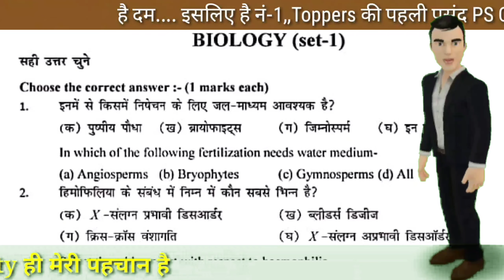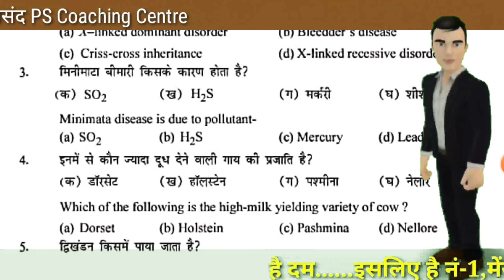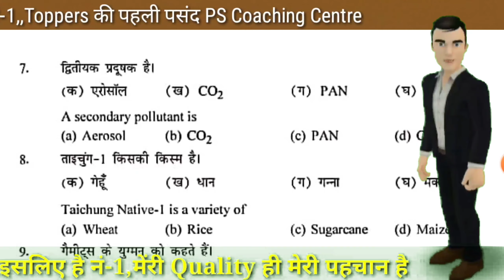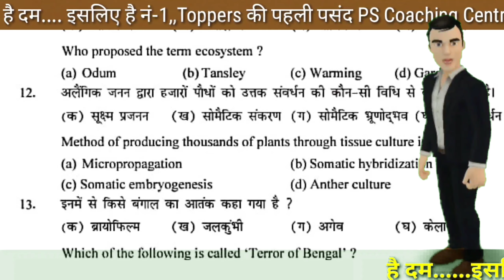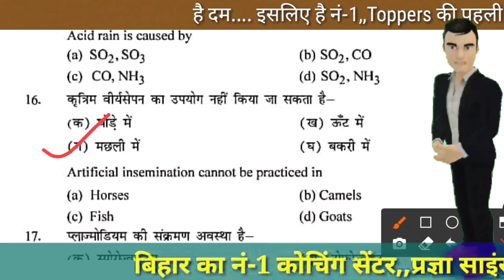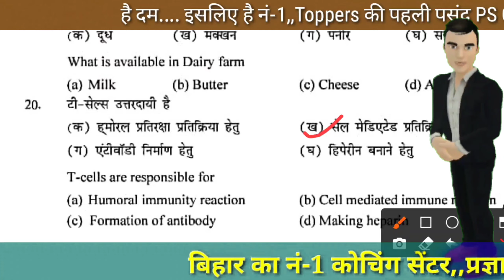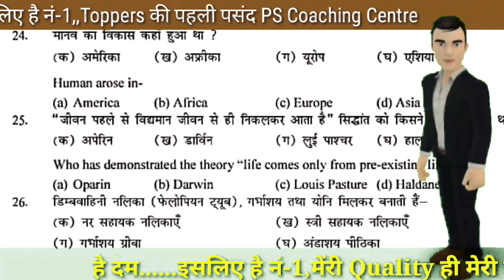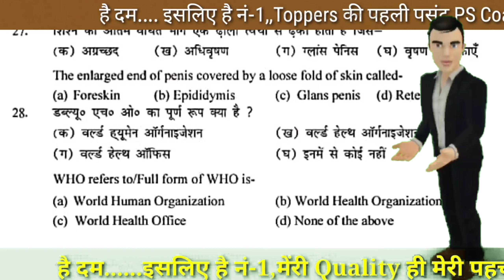Class 12th Biology Objective Questions,,BSEB Class 12th Biology Objective answer 2021,,Model set 1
class 12th Biology model paper Objective Questions answer,
      Hi Guys

About this video:-Biology objective question answer

Hi Guys,